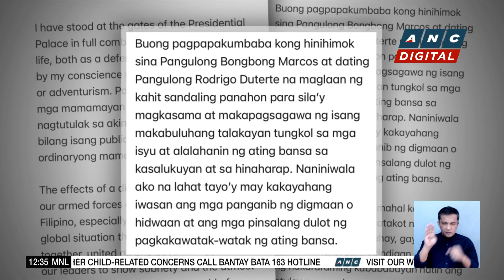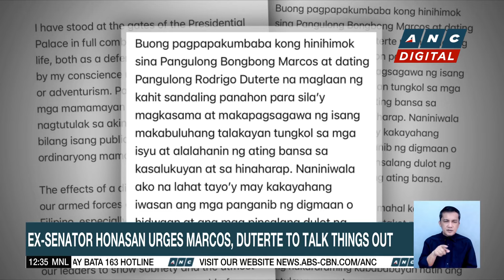Escudero: Marcos must take stand on people's initiative | ANC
Dateline Philippines: Following former president Duterte's tirades, Senator Chiz Escudero says Marcos must speak up about the people's initiative.